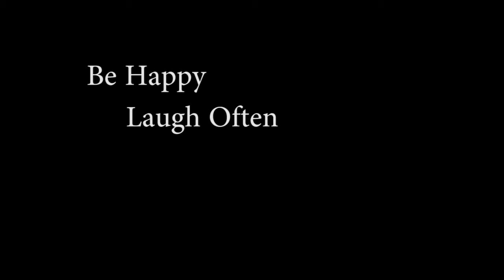Bailey Williams JC Gift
Bailey Williams' MASC Junior Councilor gift. Always remember to laugh.